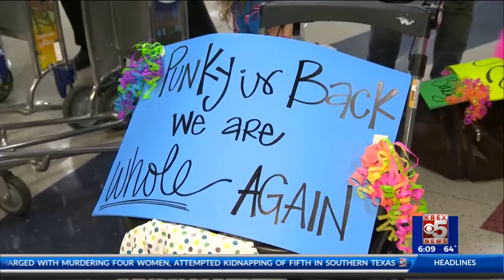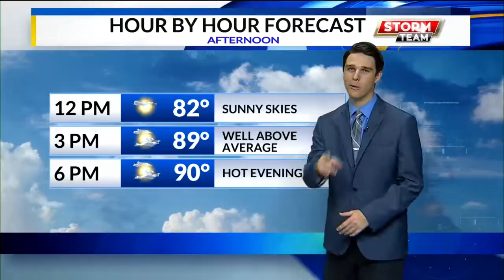Family Reunited With Lost Dog